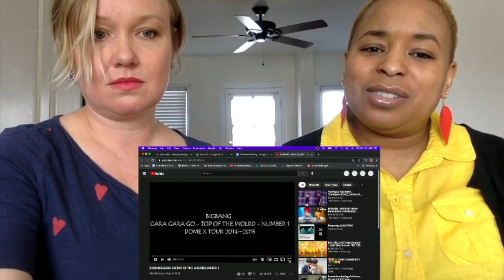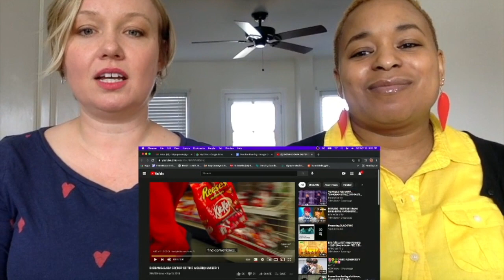Hype REACTION! BIGBANG Gara Gara Go, Top of the World, #1 (Japan Dome X)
We couldn't stop dancing!! This was flawless!!